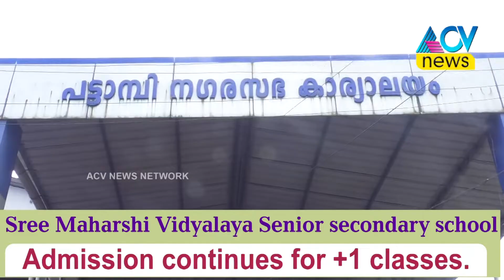പട്ടാമ്പിയിൽ മുൻസിപ്പൽ ടവർ നിർമാണവുമായി ബന്ധപ്പെട്ടുള്ള നടപടികൾ തുടങ്ങി